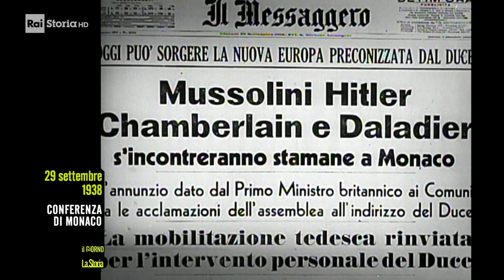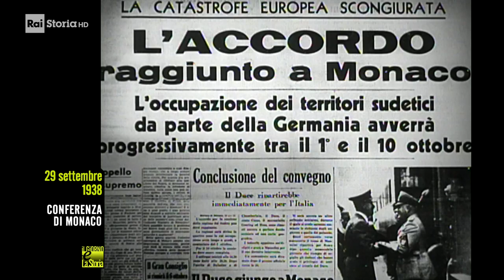29 SETTEMBRE 1938 - CONFERENZA DI MONACO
Programma RAI - Il giorno e la storia

Ogni giorno vengono presentati i fatti e i personaggi più significativi del passato relativi ad ogni data del calendario, con il contributo di storici e di editorialisti.